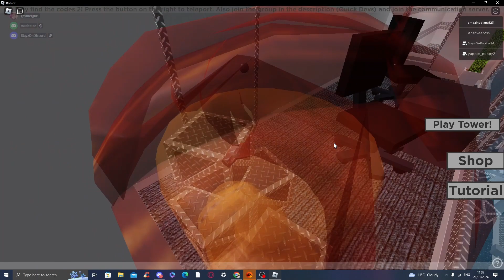Completing the game - find the codes - ROBLOX